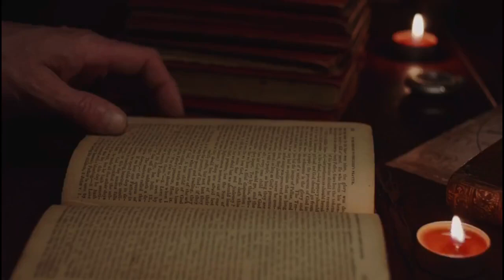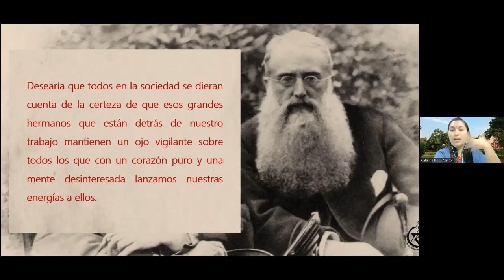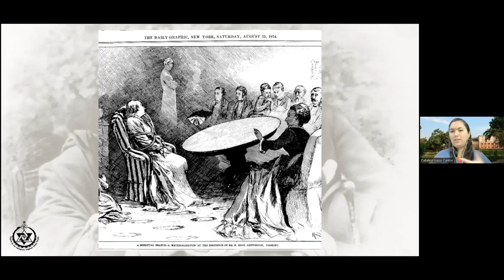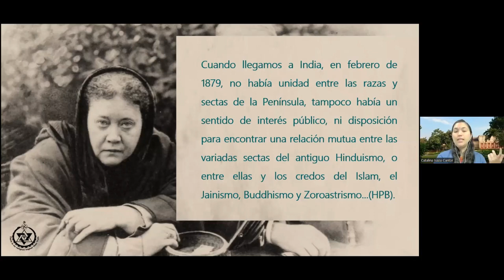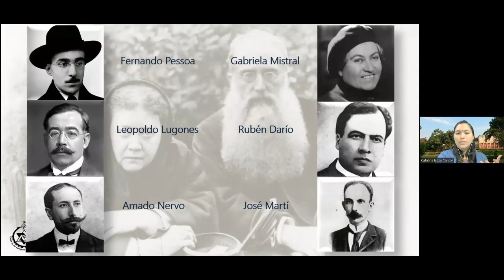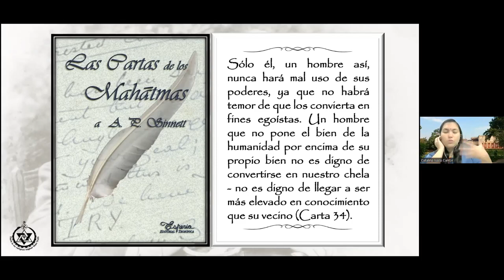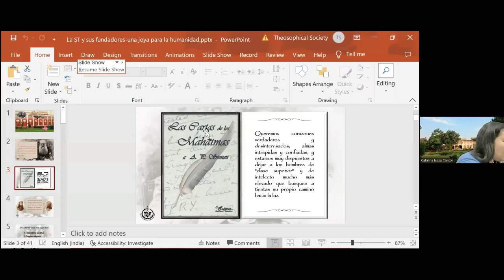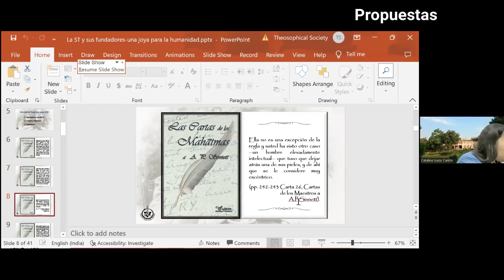LA ST Y SUS FUNDADORES: UNA JOYA PARA LA HUMANIDAD - Catalina Isaza Cantor - (20-11-2022)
"La ST y sus fundadores: Una Joya para la Humanidad"
Charla Brindada por la hermana Catalina Isaza Cantor, miembro de la Sociedad Teosófica, residente en Adyar, India.